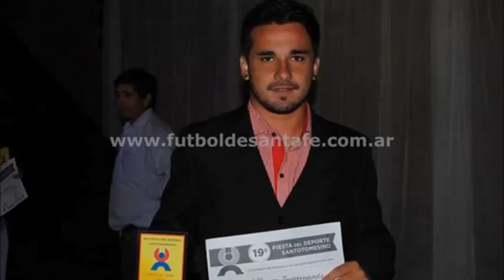Gabriel Perren analiza la actualidad de Independiente